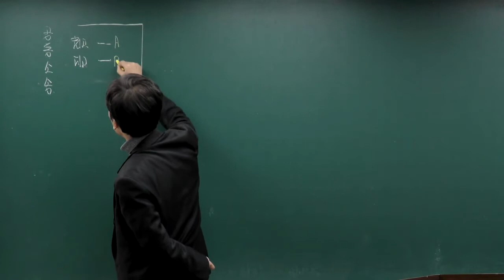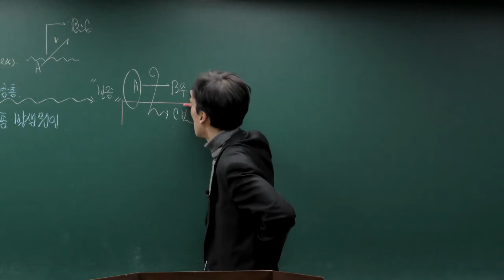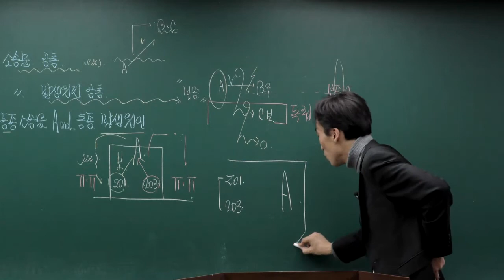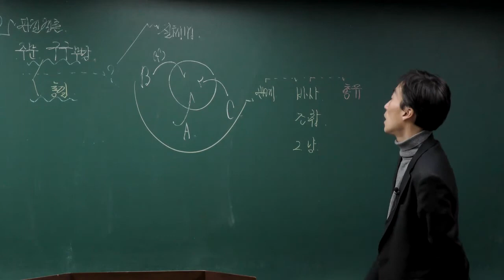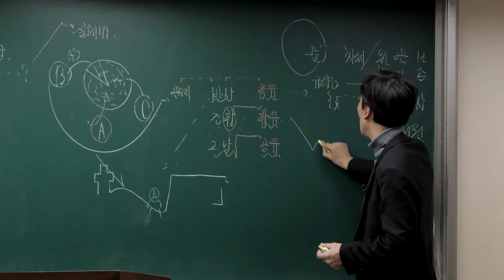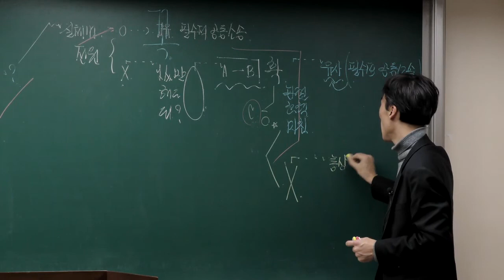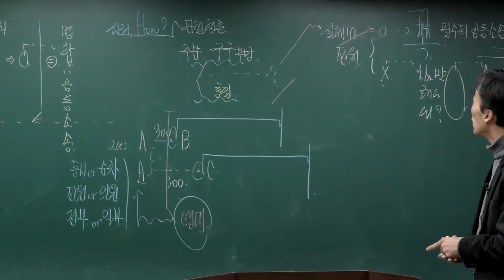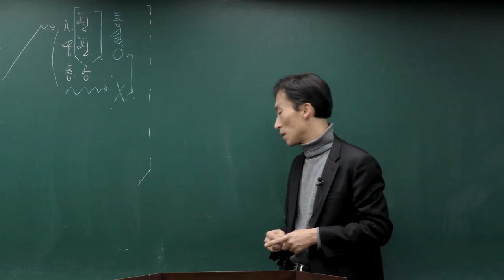[이패스노무사] 민사소송 워밍업 특강 [5]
민사소송 워밍업 특강 _ 상소불가분의 원칙과 불이익변경 금지원칙
강사: 민일 강사
이패스노무사
1호선 종각역 8번 YMCA 6층